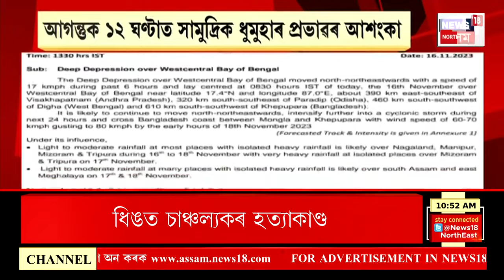Weather Forecast : আগন্তুক ১২ ঘণ্টাত অসম তথা উত্তৰ পূবত সামুদ্ৰিক ধুমুহাৰ প্ৰভাৱৰ আশংকা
Weather Forecast | আগন্তুক ১২ ঘণ্টাত অসম তথা উত্তৰ পূবত সামুদ্ৰিক ধুমুহাৰ প্ৰভাৱৰ আশংকা। পশ্চিম মধ্য বংগোসাগৰৰ ওপৰত থকা সাগৰীয় নিম্নচাপৰ বাবে সামুদ্ৰিক ধুমুহাৰ সৃষ্টি হোৱাৰ সম্ভাৱনা আছে। যোৱা ৬ ঘণ্টাত ১৫ কিলোমিটাৰ গতিবেগেৰে বৃহস্পতিবাৰে বিয়লি ৫.৩০ বজাত পাৰাদ্বীপৰ পৰা ২১০ কিলোমিটাৰ দক্ষিণ পশ্চিমত, Digha ৰ পৰা ৩৩০ কিলোমিটাৰ আৰু  বাংলাদেশৰ খেপোপাৰৰ পৰা ৪৫০ কিঃমিঃ দক্ষিণ পশ্চিমত অৱস্থান কৰি আছে সামুদ্ৰিক ধুমুহা।